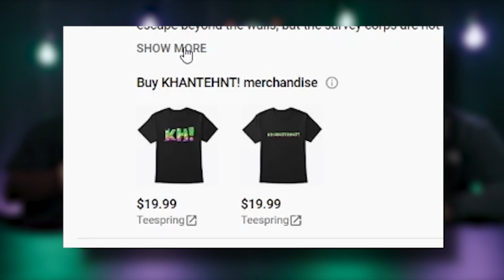TITAN WEEK Day 6: GIVE YOUR HEART FOR VICTORY - Attack on Titan (S3 E13-17) | KHANTEHNT!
Holy shit. Imma be real witchu g, this was some hype ass shit. These 5 episodes are more or less pure battle, delivering the titan fight we've dreamed of up to this point to retake Wall Maria and much more. Stakes, sakuga, victory, defeat, gains, losses, it's all here. This is war, mother fuckers, and the battle to retake our hometown is where it all goes on the line. The basement is right there, we've just got a few damn dirty traitors to kill to get there, and if that means our boys need to sacrifice their dreams and lives to get us there, so be it. SHINZOU WO SASAGEYO!

Bonus KH! episodes available to $10+ backers (Attack on Titan: Junior High w/ Bonus Meta Talk out today!)

➤➤➤"I SURVIVED TITAN WEEK" Shirt AVAILABLE NOW, GO GET EM

KHANTEHNT! Coming Soon (watch along with us):
2/5 ➤➤➤ TITAN WEEK Day 6.5 (Attack on Titan: Junior High w/ Bonus Meta Talk)
2/6 ➤➤➤ TITAN WEEK Day 7 (AoT S3 E18-22 END)
2/7 ➤➤➤ Chainsaw Man (Chaps. 82-97 END)
2/9 ➤➤➤ Re:ZERO (S2 E14-18)
2/11 ➤➤➤ Attack on Titan (S4 E1-4)

Now accepting submissions for # KhantehntKlips as end bumpers on Twitter and Discord.